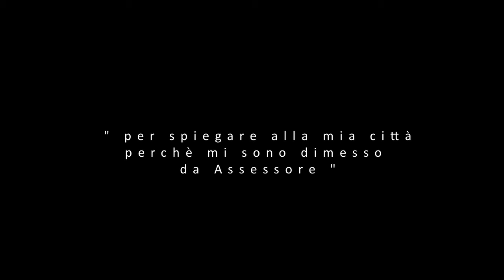Danti al Sant’ Andrea : perchè ho lasciato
La Coerenza è Pisa
 "per spiegare alla mia città perchè mi sono dimesso da Assessore "
 video a cura di Fabio Rossitto - Cinematografica Litorale di Pisa